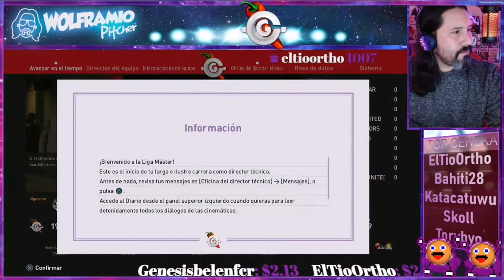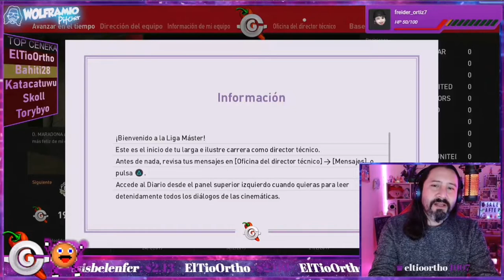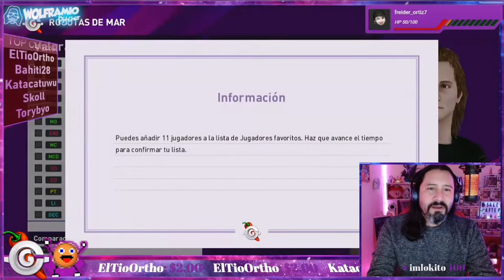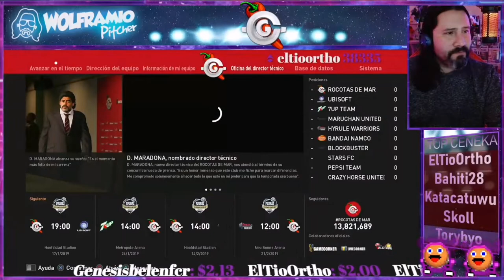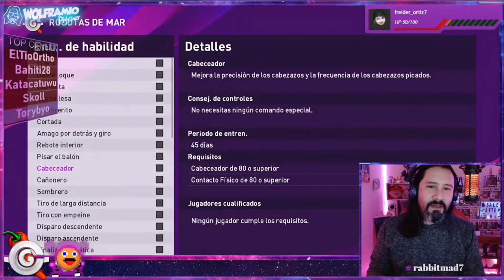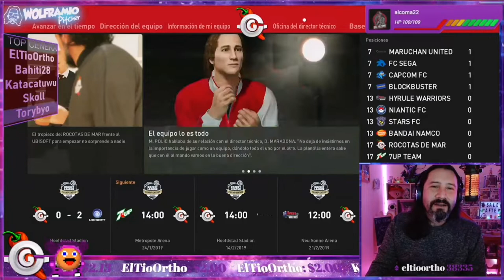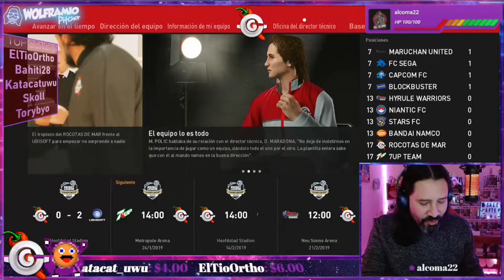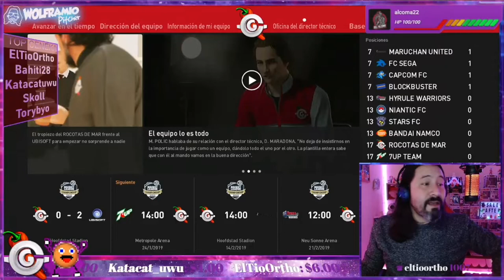Rocotas de Mar Episodio 1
Te invito a seguir la campaña del equipo de nuestros amores, el Rocotas de Mar, de la mano de Diego Armando en la banca y los SaZa en delantera buscamos dominar la máster league en dificultad estrella